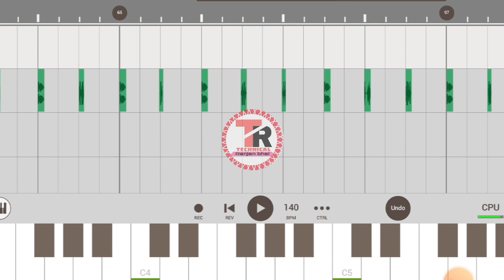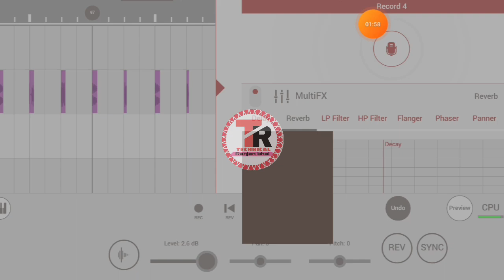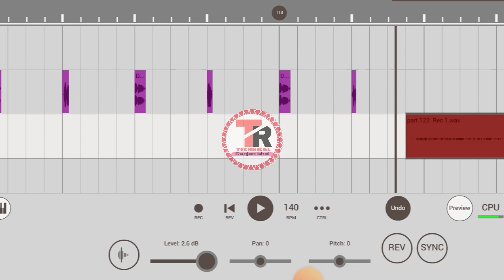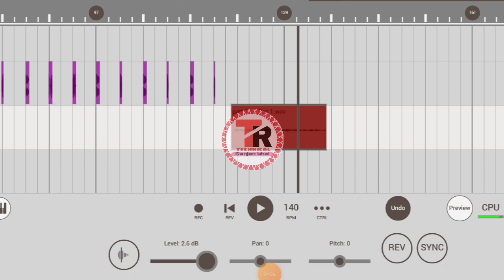Part123 || dj studio voice pack | free voice 20 + girl voice आपका नाम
🙏🙏🙏🙏..technical ranjan bhai ...🙏🙏🙏🙏

★ voice bnaye video 📸 dekh kar khud se online

★अपना नाम का स्टूडियो वॉइस सिंगल बनवाने के लिए WhatsApp  करें – 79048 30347

cover topic--

DJ PCK new voice pack 2023
फ्री studeo voice
dj voice  girl ki awaj
voice pack free me banao 2023

dj studio voice 2023
studeo dj pack 2023